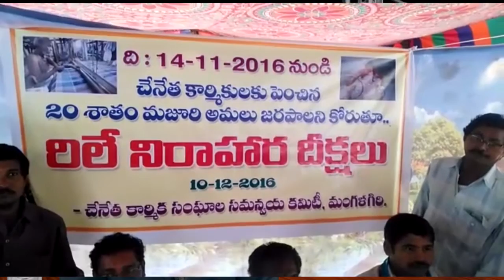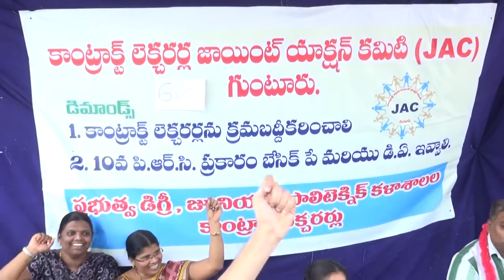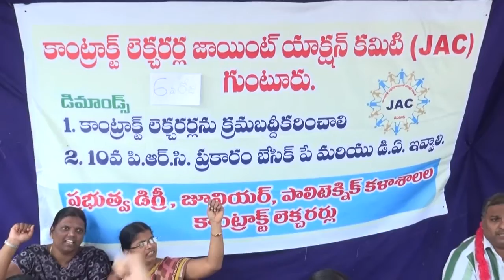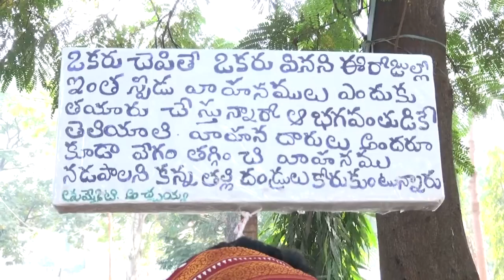syc news 10-12-16